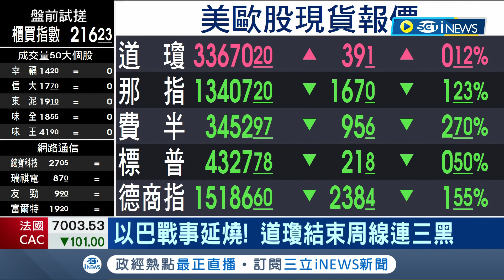美股上週收盤漲跌互見! 以巴戰爭延燒 台指期開盤下跌 道瓊結束周線連三黑｜【台灣要聞】20231016｜三立iNEWS